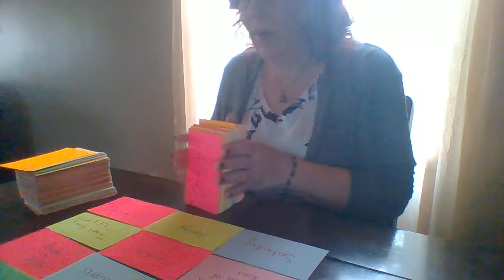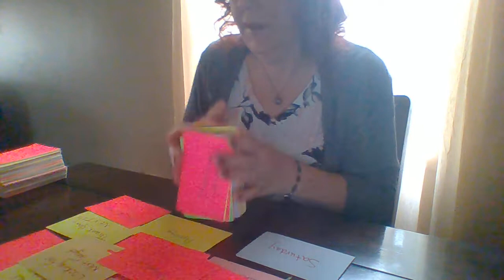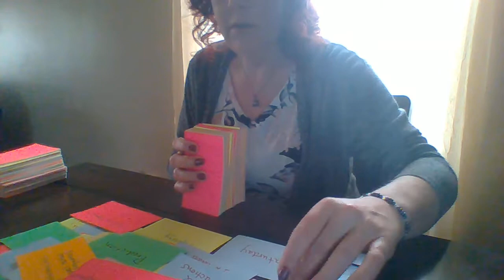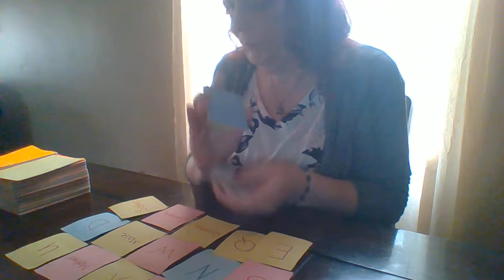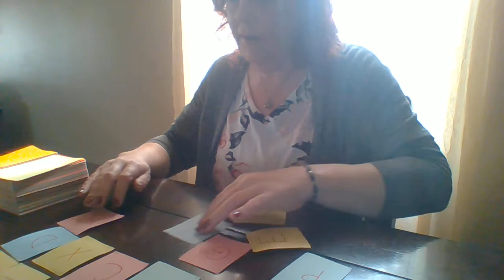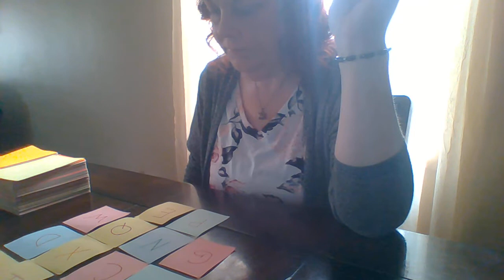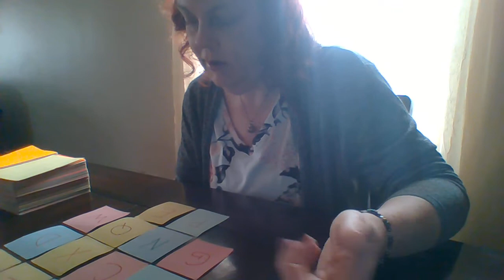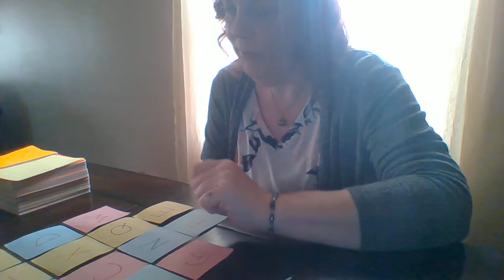INSECURITIES BLINDED THE TRUTH, LOVE CAME KNOCKING WHEN NO ONE WAS HOME, SEEING UR VALUE NOW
GENERAL COLLECTIVE LOVE MESSAGE APRIL 9TH